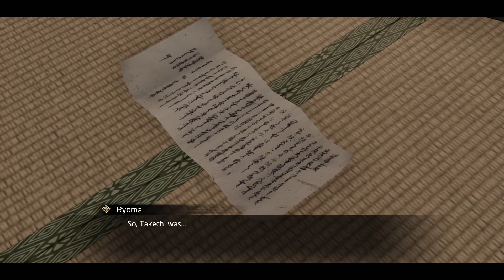GETTIN' LIT! - Like A Dragon Ishin! Walkthrough/Playthrough (Part 30)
Welcome to my Like A Dragon Ishin! Let's Play!

About Like A Dragon Ishin!:

Don the clothes and weaponry of the elite to become the samurai of legend, Sakamoto Ryoma.

The Deluxe Edition both adds challenge to your journey and gives you additional resources to overcome it. The Deluxe Edition includes:

    Shinsengumi Captain’s Set
    Ryoma Growth Support Kit
    Sword Upgrade Materials Kit
    Gun Upgrade Materials Kit
    Third Division Armament Expansion Kit
    The Dragon of Dojima Skin

1860s Kyo is plagued by widespread inequality, and one samurai will change the course of history in his search for justice. Take up the sword of Sakamoto Ryoma and venture to Kyoto to find your father’s killer, clear yourself of a framed murder, and restore your honor. In doing so, you will bring an end to the samurai era and forever change the future of Japan. Draw your blade, load your revolver, and join the revolution in this heated historical adventure that only the creators of Yakuza: Like a Dragon could produce.

Like A Dragon Ishin!:

Developer:
Ryu Ga Gotoku Studio
Publisher:
Sega